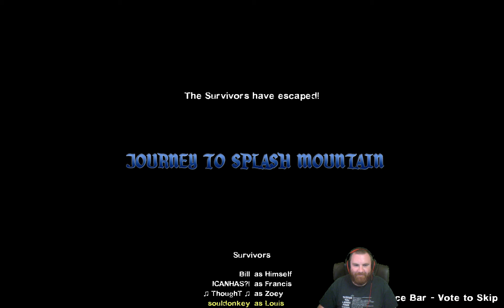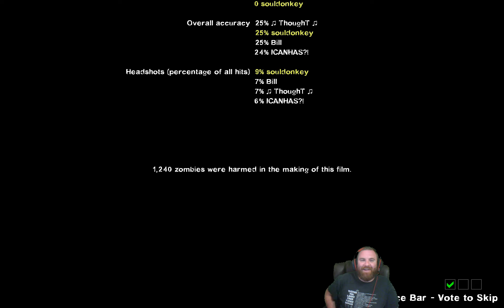Journey to Splash Mountain part deuce